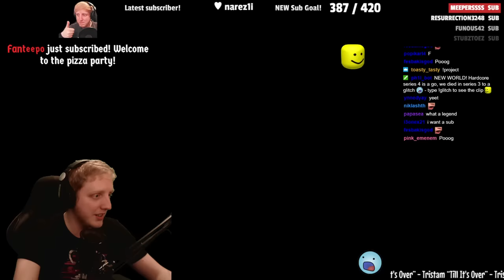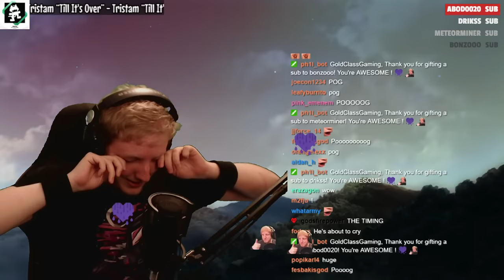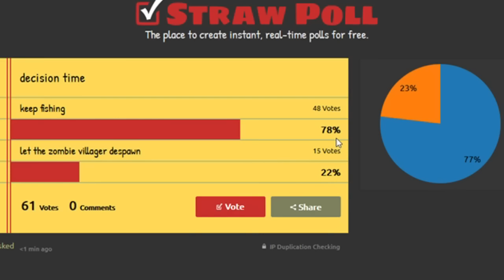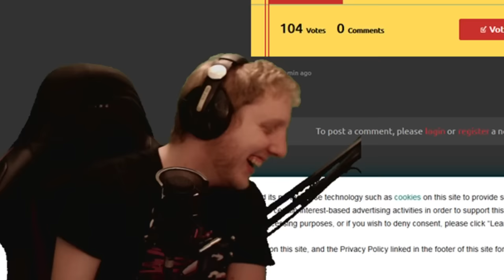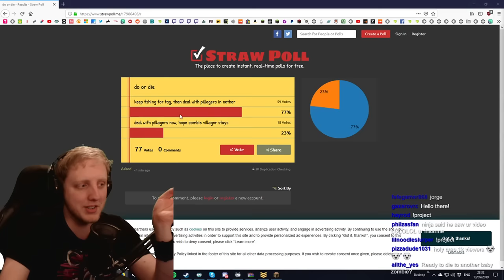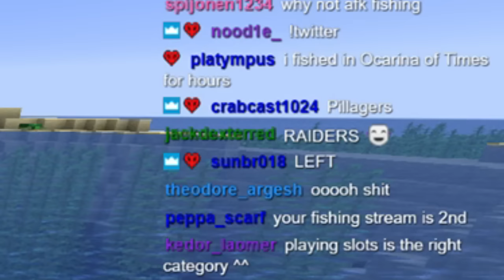Minecraft Hardcore - S4E2 - "Blessing in disguise" • Highlights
• Butt clenching and wholesome moments :)

Follow meh on Twitch! :D

"WHY WOULD YOU PLAY HARDCORE OMG WHAT IF YOU DIED" - well the answer to that is simple :) in Hardcore Mode, EVERYTHING you do feels more significant, every decision you make has massive consequences and ultimately I feel I get more enjoyment from the game knowing that I could lose all my progress to one stupid death. Going back to Vanilla just seems boring to me... unless it's on a server with other peeps to keep things interesting :'D

Outro Music - "We are wired" by Kubbi from his album "Circuithead" - Check his stuff out here!

Minecraft Skin Art Commissioned by BinOfTrash!